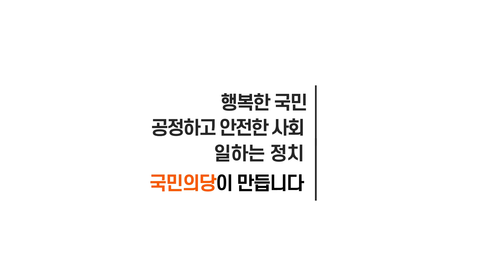[국민의당] 국민의당 2020 총선 공약 ㅣ5. 여성 안전 실천방안 ㅣ 스토커 방지법, 가정폭력 처벌 강화, 불법 촬영물 처벌 강화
[국민의당] 국민의당 2020 총선 공약 ㅣ5. 여성 안전 실천방안

1. 미성년자 스토킹 가중처벌 등 선진국 수준의 '스토커 방지법' 추진
2. 가정폭력 처벌 강화
3. 명시적 동의 없을 시 성범죄로 엄벌
4. 디지털 성범죄 전담부서 설치 및 처벌 강화
5. 여성폭력 예방 및 지원체계 강화 등

국민의당 2020 총선 공약 중 다섯 번째 '여성 안전 실천방안'을
안철수 국민의당 대표가 설명해드립니다.